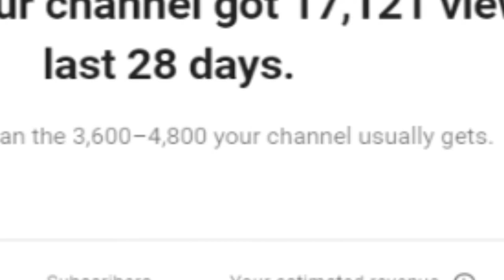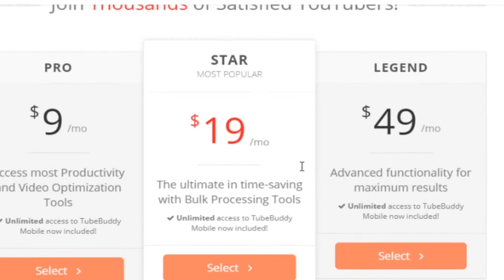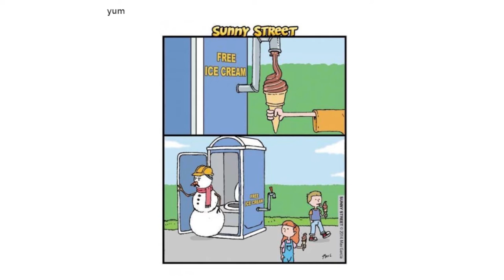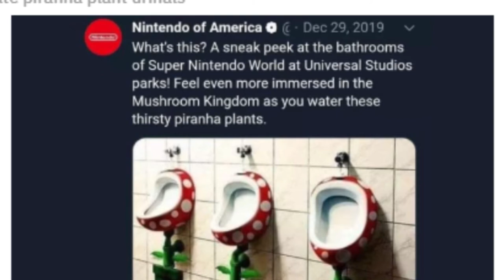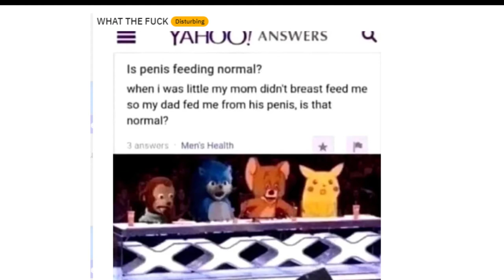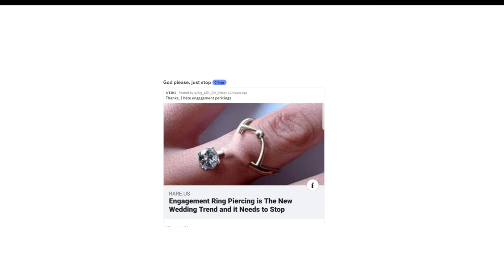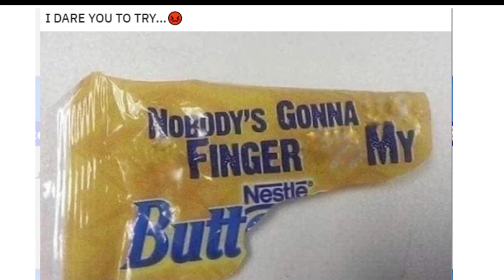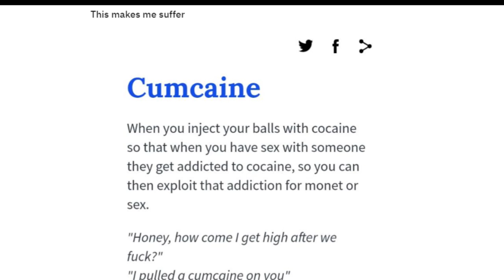r/makemesuffer - Thirsty Piranha Plants!??!?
Today we look at Reddit's r/makemesuffer and we have a lot of them that will make you suffer till the end of your life.

Quick note, sorry for all of the plosives I couldn't fix it since I don't have a pop filter. Headphone mics are not good for recording lol.

➤previous Upload

Song Used in the video.
Name:
By:
Link: